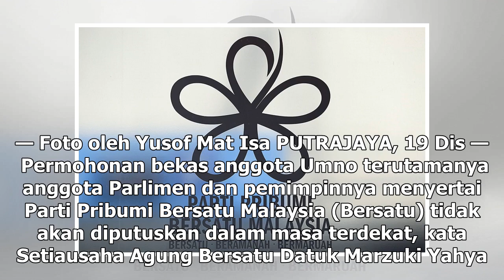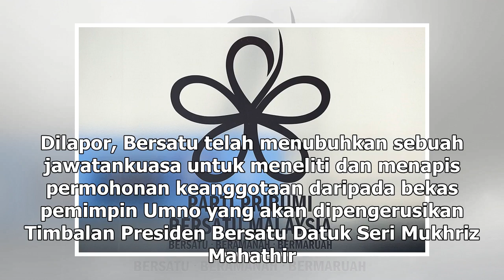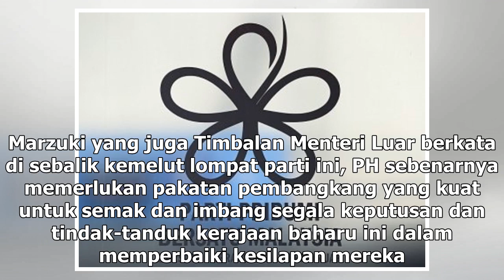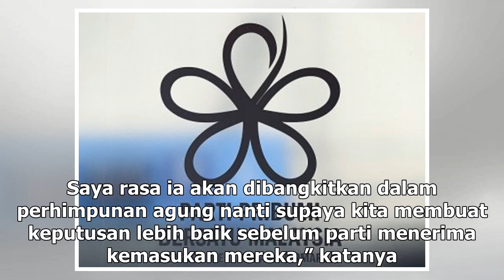Tapis sebulan atau setahun, Bersatu tidak terdesak ambil pemimpin Umno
Bersatu hanya mengalu-alukan mereka yang bebas daripada sebarang salah laku atau mereka yang bukan penyokong Datuk Seri Najib Razak. — Foto oleh Yusof Mat Isa PUTRAJAYA, 19 Dis — Permohonan bekas anggota Umno terutamanya anggota Parlimen dan pemimpinnya menyertai Parti Pribumi Bersatu Malaysia (Bers...